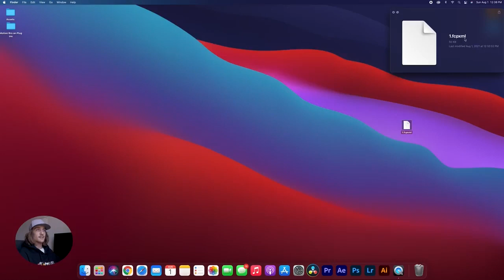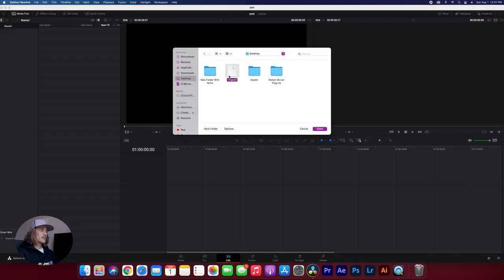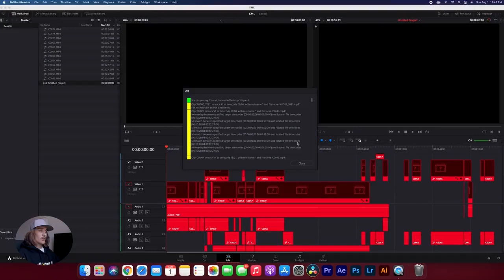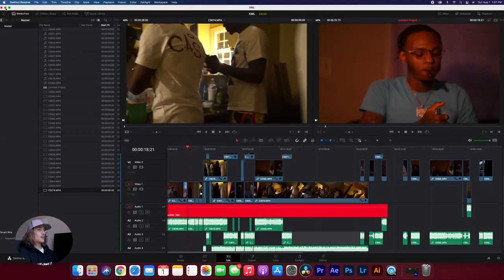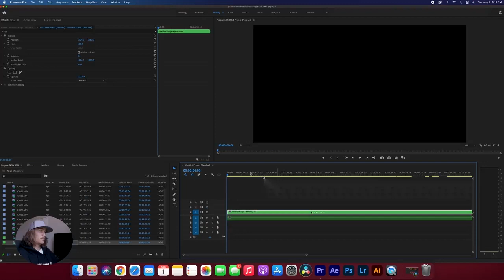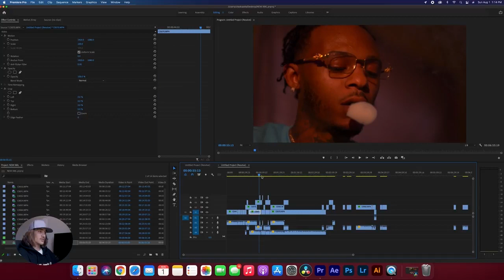Effortless Final Cut to Premiere Conversion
Tutorial Tuesday!!! In this tutorial, we'll show you how to effortlessly convert a Final Cut Pro project to Premiere Pro using DaVinci Resolve. With just a few simple steps, you can switch editing software and continue working on your project without any hassle. This video is perfect for video editors who want to learn how to seamlessly migrate their projects to a new software.